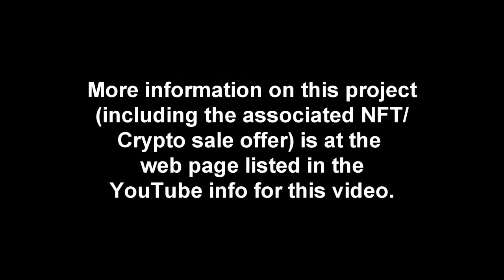Musical bumpers for movie ideas audio book - Jim Terr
Mainly I wanted to show off the work of neighborhood genius Kevin Zoernig, who created these "bumpers" for me to put between selections of my audio book, in about 30 minutes of us brainstorming. I like the way they work, to end (and separate) the stories.

More information on the book and audio book of these movie ideas (including NFT/crypto purchase/investment offer) is

A brief explanation of those pieces marked "Romaine Fielding": Some  of these stories are based  on ideas supposedly left on wax cylinder recordings by silent film actor/director Romaine Fielding, when he was shooting films in Las Vegas, NM, between 1913 and 1915. More detail  is in the book and audio book.

List of selections:

Introduction
Vampire Daddy
The Hamsters
Buzzard Gulch Radio
Return of the Hopewell Twins
The Brill Building West
Holiday in Vegas
The Perfect Location
**The Home of Katie Archer
Amy Dodd
Intro to "Romaine Fielding" stories
Zombie vs Vampire
    (Romaine Fielding version)
    (Romaine Fielding version)
Resting Comfortably
    (Romaine Fielding version)
A Bloody Proposal for the President
    (Romaine Fielding)
Meadows City Radio
    (Romaine Fielding version of
          "Buzzard Gulch Radio")
The Quickening
    (Romaine Fielding version)
The Devil's Music
    (Romaine Fielding)
The Vapours
    (Romaine Fielding)
The Slaves' Demand
    (Romaine Fielding)
The Wrong Guy
Country Gothic
The Wildest
American Skiffle
Big Trouble in Devil's Rectum
American Cannibals
    (Romaine Fielding)
The Tentacles
    (Romaine Fielding)
Teddy Roosevelt Slept Here
    (Romaine Fielding version)
The Battle of the Century
    (Romaine Fielding)
Screen Memory
    (Romaine Fielding version)
Chart of an Errrant Heart
    (Romaine Fielding)
The Near Dead Candidate
    (Romaine Fielding)
Death Grip
The Dead Sea Mob
Noah's Park
The Old Cockers' Network
Our Daughter's Eyes
Playing with the Kids
Selling the Hitlers
The Lady in Pink
Small Town Radio
The Plaza Murders
The Initiation (or The Ritual)
Young Demagogues' School
Introduction
Vampire Daddy
The Hamsters
Buzzard Gulch Radio
Holiday in Vegas
The Perfect Location
Amy Dodd
Zombie vs Vampire
    (Romaine Fielding version)
    (Romaine Fielding version)
Resting Comfortably
    (Romaine Fielding version)
    (Romaine Fielding)
Meadows City Radio
          "Buzzard Gulch Radio")
The Quickening
    (Romaine Fielding version)
The Devil's Music
    (Romaine Fielding)
The Vapours
    (Romaine Fielding)
The Slaves' Demand
    (Romaine Fielding)
The Wrong Guy
Country Gothic
The Wildest
American Skiffle
American Cannibals
    (Romaine Fielding)
The Tentacles
    (Romaine Fielding)
    (Romaine Fielding version)
    (Romaine Fielding)
Screen Memory
    (Romaine Fielding version)
    (Romaine Fielding)
    (Romaine Fielding)
Death Grip
Noah's Park
Our Daughter's Eyes
Selling the Hitlers
Small Town Radio
**The Plaza Murders
Young Demagogues' School

** These stories represent completed screenplays (scripts)